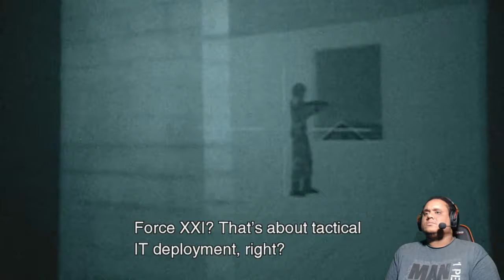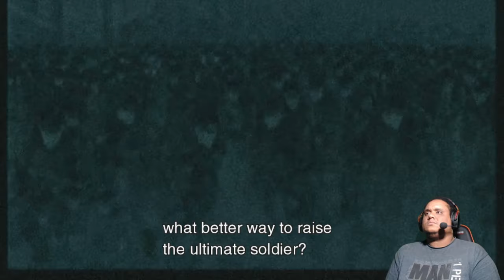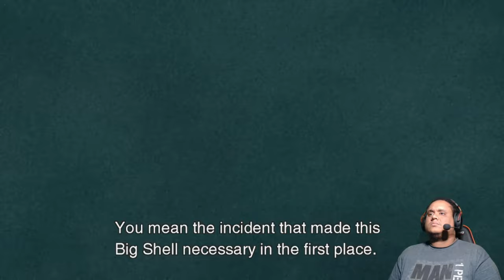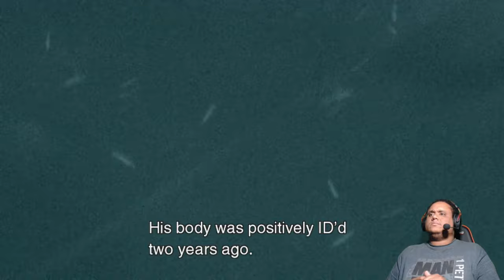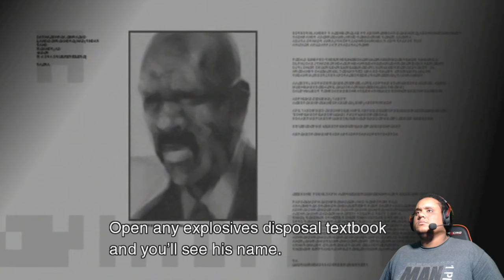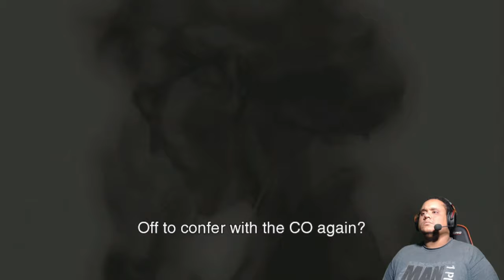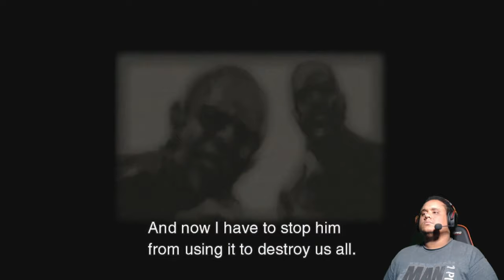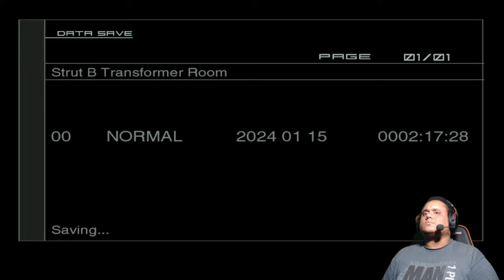Metal Gear Solid 2: Sons Of Liberty - Part 2 (Playthrough/Walkthrough)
MGS2 Pt. 2